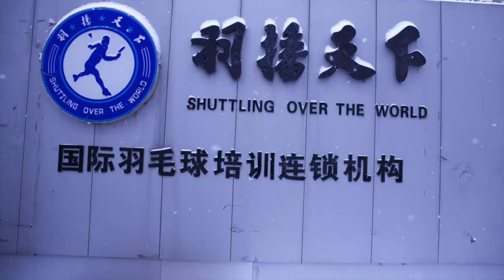DAYAL SPORTS ACADEMY IN COLLABORATION WITH XGB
BADMINTON TRAINING